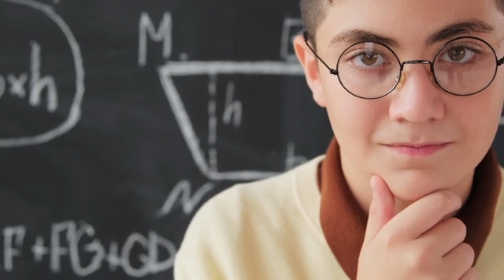Qayamat ki nishaniyan |qayamat ki kaun kaun si nishani hai | qayamat ki nishaniyana kuan si hai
qayamat ki koan si nishaniyan
Qayamat ki kya badhaiyan hai
Qayamat kab ayegi
Dajjal
dajjal kab aayega duniya mein
kana dajjal kab aayega duniya mein
kana dajjal kab nikalega
 qayamat ki nishaniyan 2023
qayamat ki nishaniyan 2023 saudi arabia
qayamat ki nishaniyan jo puri ho chuki hai
qayamat ki nishaniyan kitni puri ho chuki hai

Video Title.